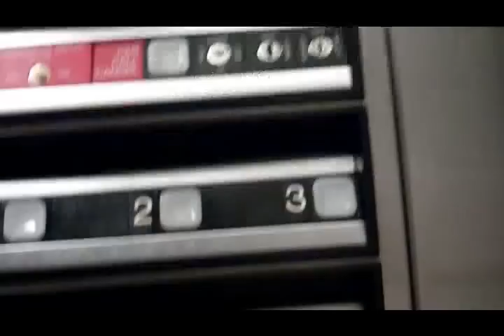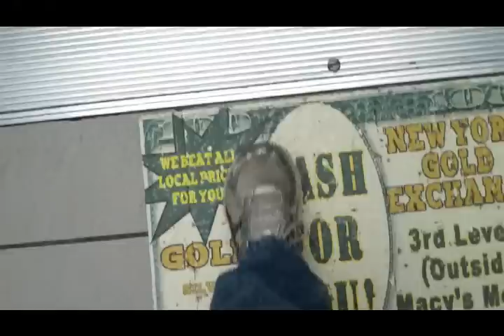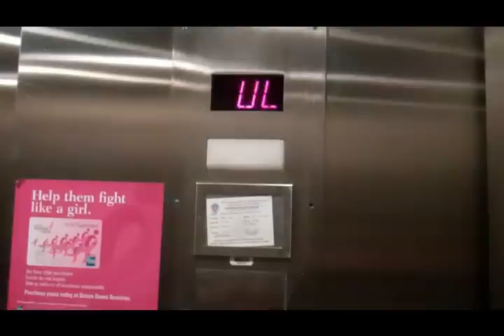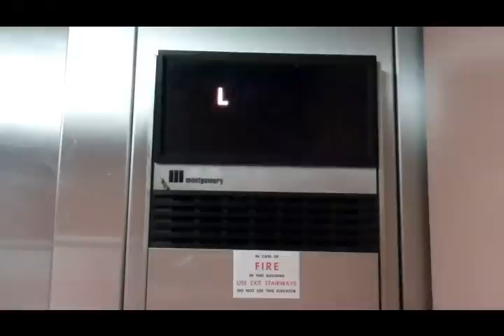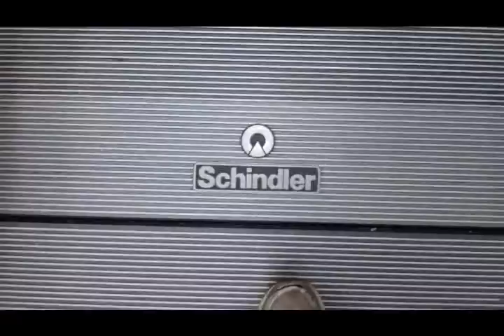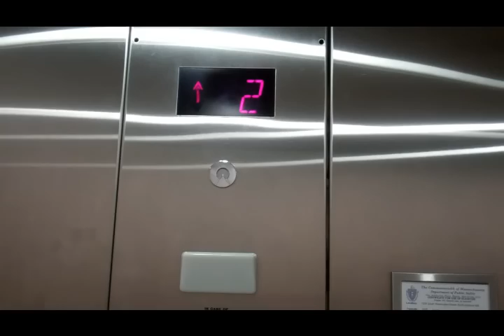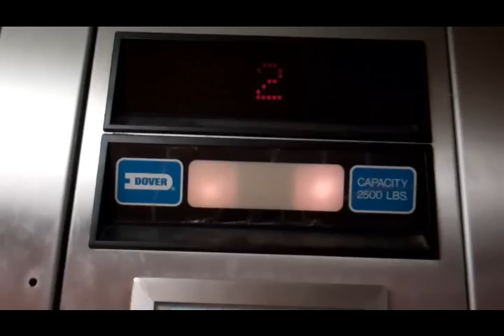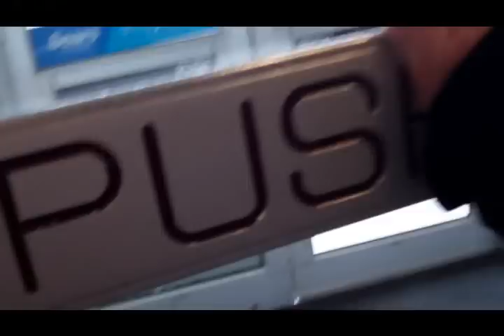Rockin' the Gauntlet: Emerald Square Mall (N. Attleborough, MA)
This is an attempt of me riding all the public People-Movers in the Emerald Square Mall, Attleborough, Massachusetts, or North Attleborough, if you want to be more specific.
After a false start, I restarted at the top, because the guy working on the bottom floor works right at the door to that level, and would wonder what's going on, if I was going in and out so many times, so I started at the top, ultimately, ending at the top, for uniformity.

All the People-Movers were in good working order, except for 1 escalator, which was shut down the moment I got off of it (very loud motor). Talk about GREAT TIMING! When I was ready to leave, he was inside the machine, working on the motor.
This time, there wasn't any problems, unlike Burlington (AKA "West Orange Pavilion") Mall.
Enjoy the rides! I did this time around! :)